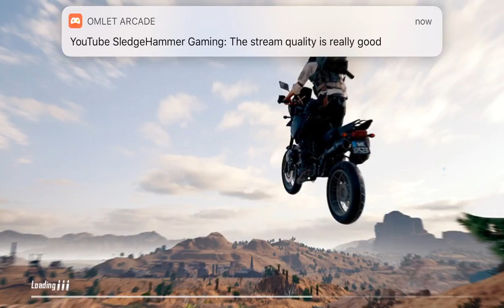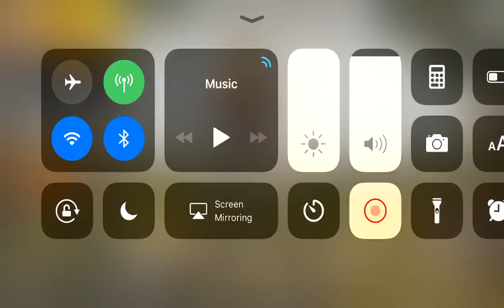Return of the Great One!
Back from my trip! Feeling good, three days until season 2 is over! Let’s s see what we can do.